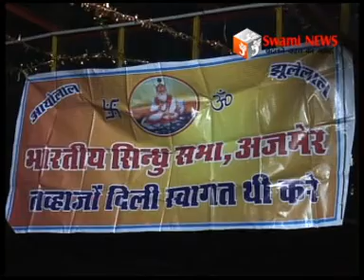हेमू कालानी के 72वें शहीदी दिवस पर दी श्रद्धांजली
अमर शहीद हेमू कालानी के 72वें शहीदी दिवस पर अनेक संस्थाओं ने दी श्रद्धांजली। दहारसेन स्मारक और डिग्गी चैक पर रैली के साथ हुये  श्रद्धांजली कार्यक्रम।